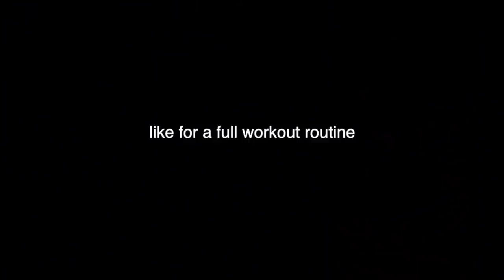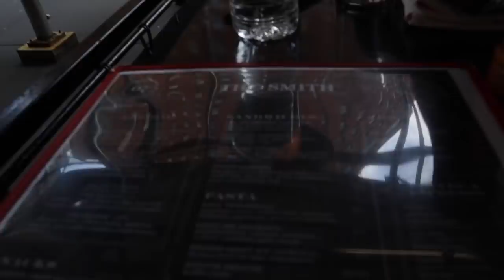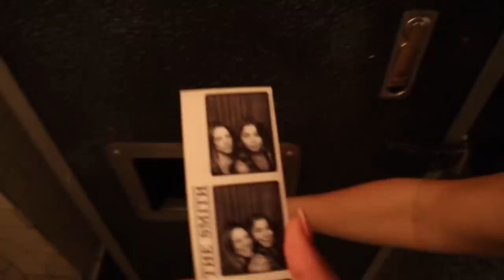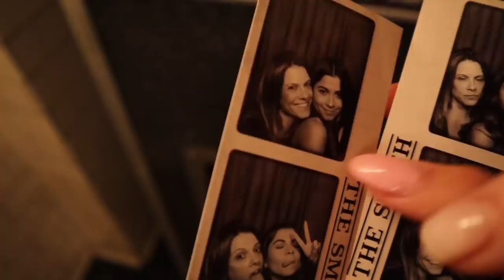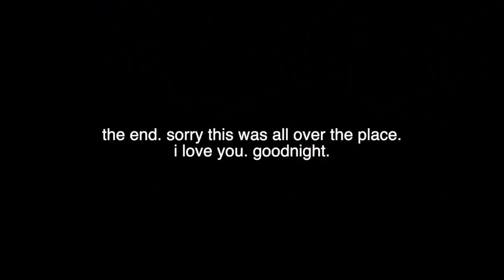Weekly Vlog: Bikini Try-on Haul, Workout Routine, Exploring NYC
This is what a week in my life looks like.
In this video I give an honest review of swimsuits and bikini from Cupshe. Hope this is helpful and you all enjoy this try on video！
Products links: (all in size small)

I also am always selling clothes on postmark!...
Poshmark: amandaamariee26